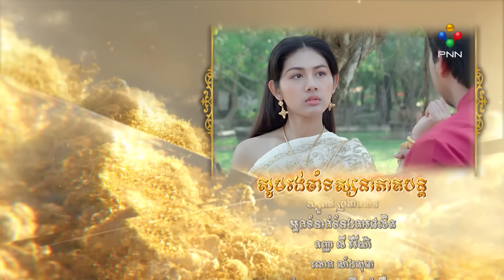រឿង បុព្វេនិម្មិត ភាគទី០៦